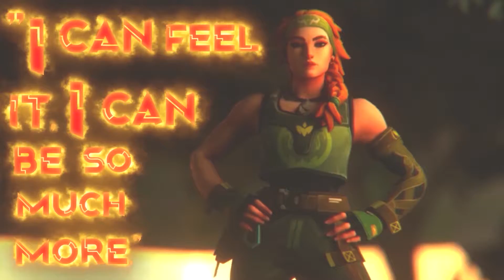Skye Highlights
Valorant Highlights (Plat elo only)